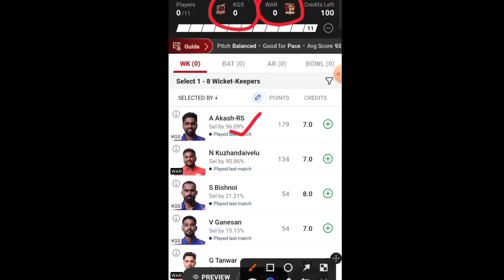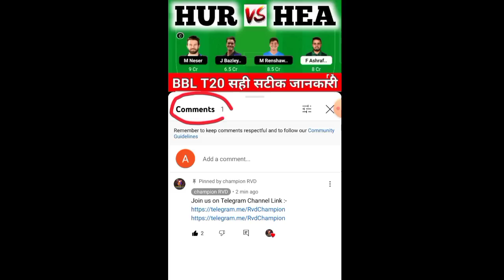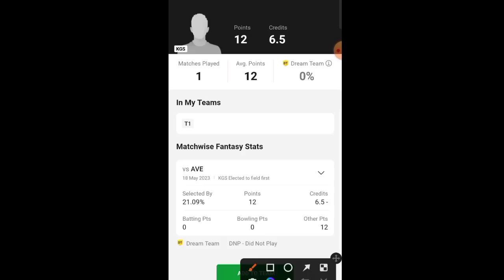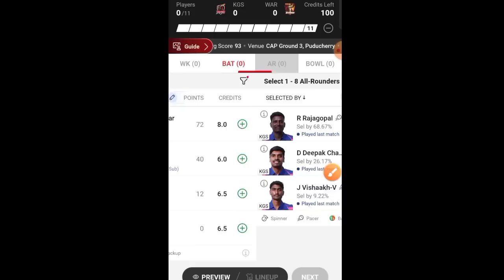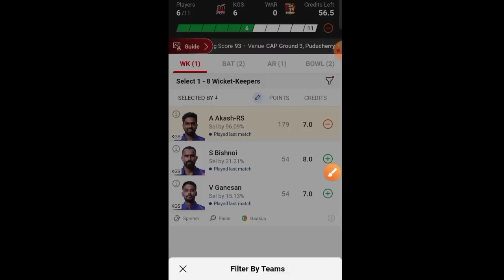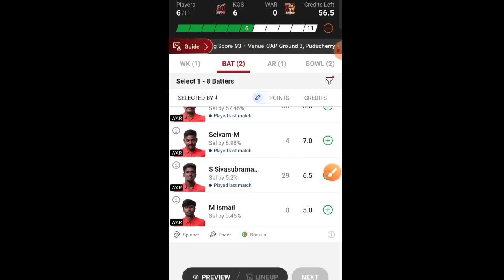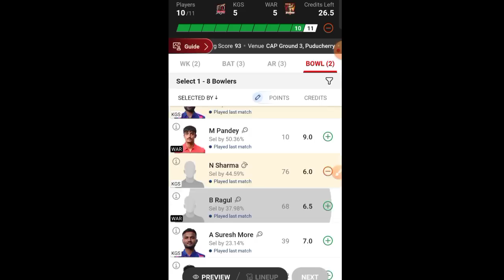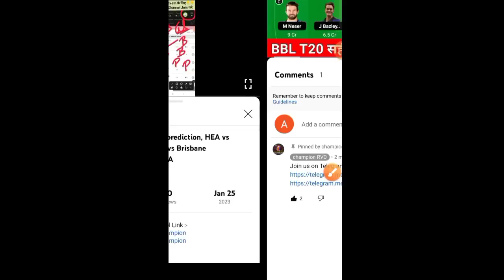KGS vs WAR Dream11 Prediction, WAR vs KGS Dream11, KGS vs WAR, KGS vs WAR Dream11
KGS vs WAR Dream11 Prediction, WAR vs KGS Dream11, KGS vs WAR

KGS vs WAR

WAR vs KGS Live

KGS vs WAR Dream11 Prediction

WAR vs KGS Dream11

KGS vs WAR Live Score

WAR vs KGS

KGS vs WAR Live Match

WAR vs KGS Dream11 Prediction Today Match

KGS vs WAR

KGS vs WAR Dream11 Team

WAR vs KGS Dream11 Prediction

KGS vs WAR Player stats

WAR vs KGS

KGS vs WAR Dream11 Prediction Today Match

WAR vs KGS Players Record

KGS vs WAR Scorecard

WAR vs KGS sportskeeda

KGS vs WAR stats

WAR vs KGS Pondicherry T10

KGS vs WAR Today Match Prediction

WAR vs KGS Team Today

KGS vs WAR toss Update

WAR vs KGS toss

KGS vs WAR last Match Scorecard

WAR vs KGS Cricbuzz

KGS vs WAR Crictracker

WAR vs KGS Cricket

KGS vs WAR Dream11 Prediction Today

WAR vs KGS dream 11

KGS vs WAR Pitch Report

WAR vs KGS crix11

KGS vs WAR Score

WAR vs KGS Scorecard Live

KGS vs WAR Team Prediction

WAR vs KGS Today

KGS vs WAR Today Match

WAR vs KGS Live streaming

KGS vs WAR Highlights

WAR vs KGS Dream11 Team Prediction

KGS vs WAR Scorecard 2023

WAR vs KGS Dream11 crix11

KGS vs WAR T10

WAR vs KGS Match

KGS vs WAR Match Live Score

WAR vs KGS dream Team

KGS vs WAR Live Score Today

WAR vs KGS Live Score Today Match

WAR vs KGS dream 11 Prediction

KGS vs WAR batting order

WAR vs KGS playing 11

KGS vs WAR dream

WAR vs KGS dream Dream11 Team

KGS vs WAR dream Dream11 Prediction

WAR vs KGS GL Team

KGS vs WAR toss Today

WAR vs KGS T10 Dream11 Prediction

Dream11 Today Match KGS vs WAR

WAR vs KGS crix

KGS vs WAR dream 11 Team

WAR vs KGS GL

KGS vs WAR Match Highlights

WAR vs KGS lineup

KGS vs WAR Player Record

WAR vs KGS Player stats

KGS vs WAR Prediction

WAR vs KGS Best Team

KGS vs WAR Cricket Dream11 Prediction

WAR vs KGS Report selector

KGS vs WAR GL

WAR vs KGS last Match Highlights

KGS vs WAR T10 Live Score

WAR vs KGS T10 Prediction

KGS vs WAR T10 Highlights

Kings vs Warriors Live

Kings vs Warriors Prediction

Kings vs Warriors Dream11 Prediction

Kings vs Warriors

Pondicherry T10 Live

Pondicherry T10 Live Match

Pondicherry T10 Live Match Today

Pondicherry T10

Siechem Pondicherry T10

Siechem Pondicherry

Siechem Pondicherry T10 2023

Siechem Pondicherry T10 Live

Siechem Pondicherry T10

Siechem Pondicherry T10 Cricket Live

Siechem Pondicherry T10 Dream11 Team

10TH Siechem Pondicherry T10

Dream11

Dream11 Tamil

Dream11 App

T10 GL

Today Dream11

Dream11 Prediction

10TH Siechem Pondicherry T10 Dream11 Team

10TH Siechem Pondicherry T10

10TH Siechem Pondicherry T10 2023

10TH Siechem Pondicherry T10 Dream11 Team Today Match

10TH Siechem Pondicherry T10 Dream11 Team KGS vs WAR

10TH Siechem Pondicherry T10 Dream11

10TH Siechem Pondicherry T10 Dream11 KGS vs WAR

10TH Siechem Pondicherry T10 Cricket Live

10TH Siechem Pondicherry T10 Dream11 Team

10TH Siechem Pondicherry T10 Live

Cricket League

KGS vs WAR 10TH Siechem Pondicherry T10

T10

championrvd